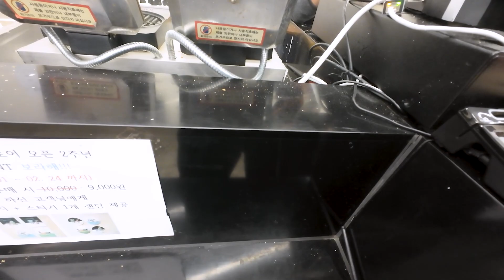휘닉스파크 브이로그 스키장 스노우빌리지 블루캐니언 스노우보드 눈썰매 워터파크